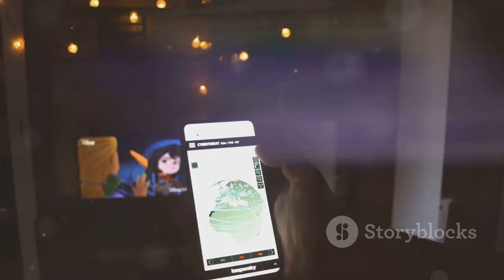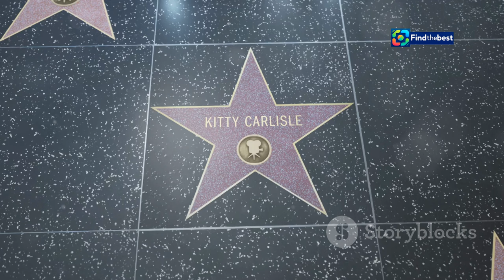GOAT Movie Review: Is Vijay`s `The Greatest of All Time` Worth Your Time?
OUTLINE:
00:00:00 Unveiling the Plot of 'GOAT'
00:02:11 Exploring the Dual Roles
00:03:48 Elevating the Narrative
00:04:47 A Feast for the Senses
00:05:43 Fan Service or Story Overload? Striking a Balance
00:06:42 Anirudh's Energetic Score
00:07:38 Cinematography and Visual Effects
00:08:25 A Crowd-Pleaser with Room for Improvement
00:09:22 Cementing His Place as a Cinematic Icon

 Vijay, Venkat Prabhu&amp;#39;s &amp;#39;The Greatest of All Time ...:https

Today, we're diving into the highly anticipated film **GOAT (The Greatest of All Time)** starring the one and only **Vijay**! 🐐 Directed by **Venkat Prabhu**, this film promises action, drama, and a whole lot of fan service. But does it deliver a compelling story, or is it just a showcase of star power? 🤔

In this review, we explore:
🌟 The thrilling action sequences!
👥 An ensemble cast featuring beloved veterans!
🎶 The music and background score!
💔 The emotional depth of Vijay's dual roles!
🔥 The moments that made fans cheer (and cringe)!

Join us as we dissect the film's strengths and weaknesses, and find out whether **GOAT** is a must-watch or a skip! 💬👇

📍 **Available in theatres now!**